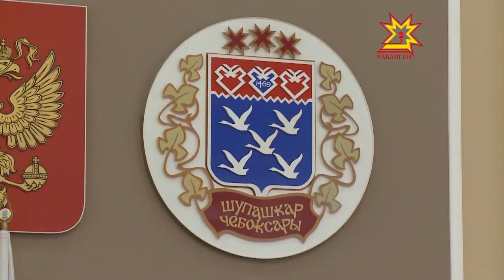Местное самоуправление. Выпуск 25.08.2016